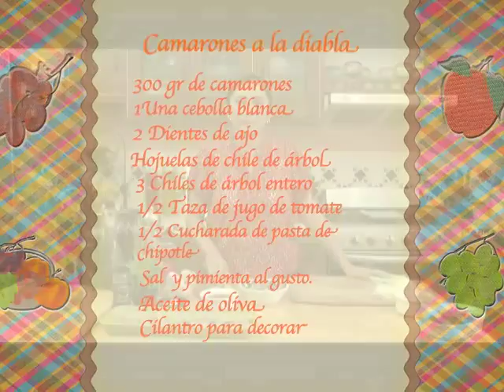camarones a la diabla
Te invito a prepararlas y ponerles tu toque personal. Buen provecho.

ingredientes:
- 300gr de camarones
- 1 cebolla blanca
- 2 dientes de ajo
- hojuelas de chile de arbol
-3 chiles de arbol enteros
-1/2 taza de jugo de tomate
1/2 chcharada de pasta de chipotle